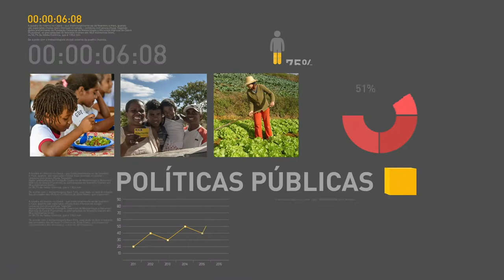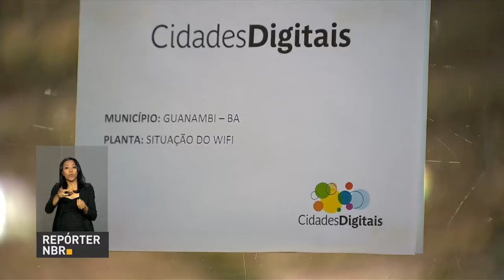BOLETIM REPÓRTER NBR 12h - 26 de outubro de 2017